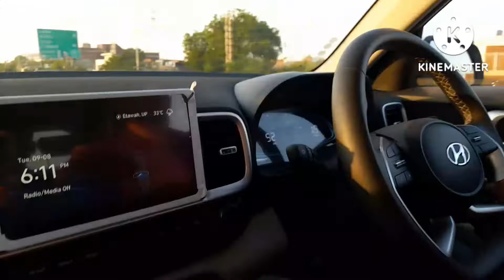MY FIRST VLOG || AFTER SIX MONTH'S FIRST SHOPPING 🛍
hello friends main Neelu main up ke Ek Chhoti Si kasbe ki Rahane wali hun main ek housewife hun AAP Sab Ka welcome Karti hun Apne channel Neelu style corner mein yah Mera real channel hai aur real content hai main daily vlogs dalti hun Agar mere vlogs Pasand Aate aap logon Ko To please like share subscribe and support kijiega.

my first trending
first vlog
first video